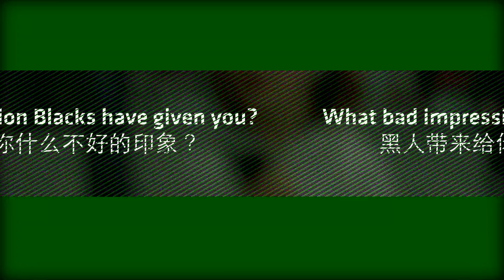What Chinese Think Of Blacks? Chengdu 中国对黑人有什么看法？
Every contribution no matter how little helps me improve my content and also helps me push out more street interviews videos.